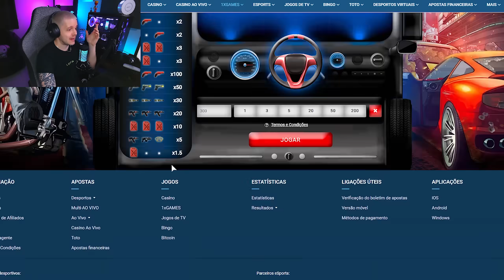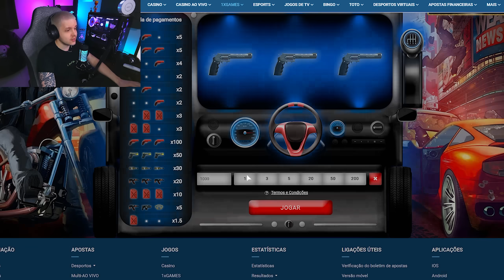😱 ATUALIZAÇÃO DO NOVO MAPA POISON RUSH! 🔥 (STUMBLE GODZ) ‹ KHORTEX ›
🎯 Edit: Adobe Premiere PRO CC 2020
🖥️ PC Config 🎮
- 32 GB RAM (3666MHz)
🕐 Timecode 🕐